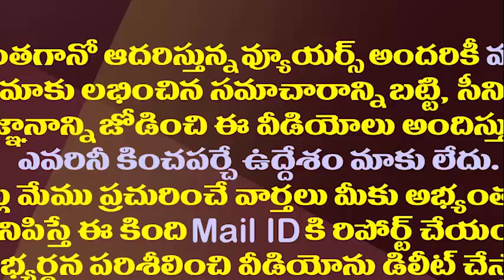వైసీపీలో పదవుల పండుగ..జెండా మోసిన వారికే జగన్ అండ||Jagan again started key positions for YCPleaders